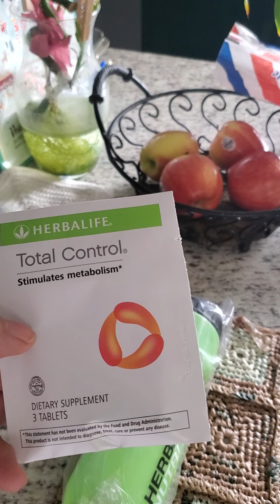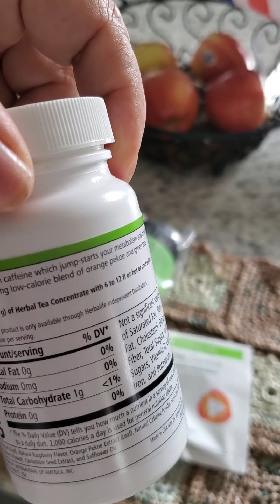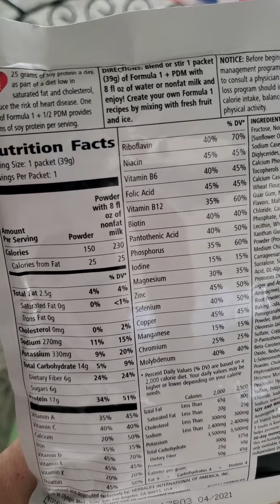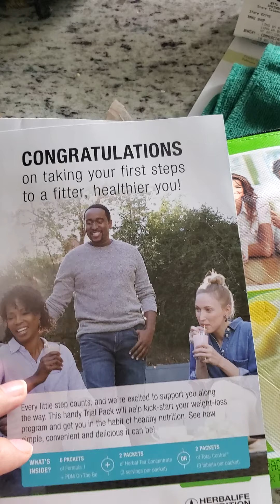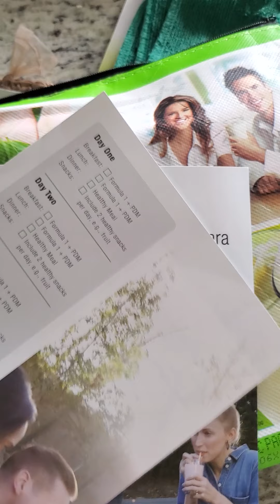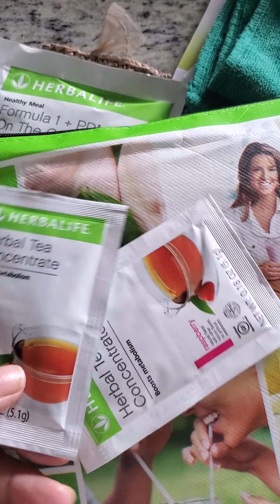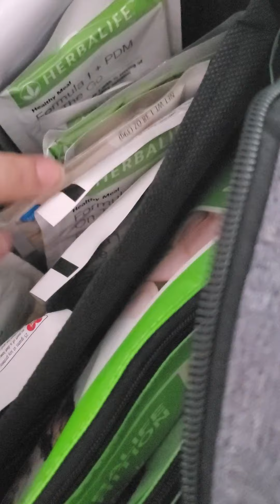20200115 mi herbalife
Recibiendo mi mochilita